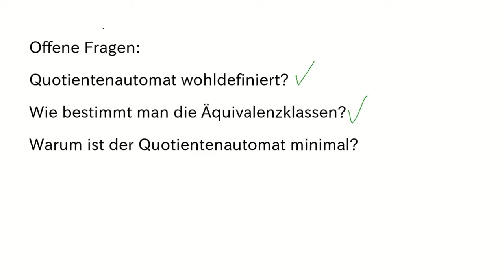Formale Sprachen #17 - Minimalität des Quotientenautomaten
Wir zeigen, dass der Quotientenautomat minimal ist.